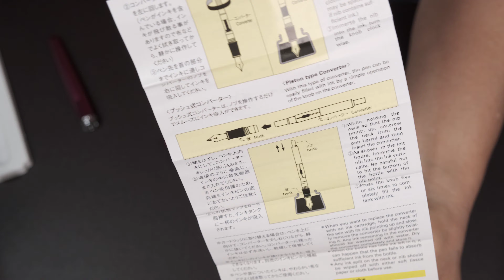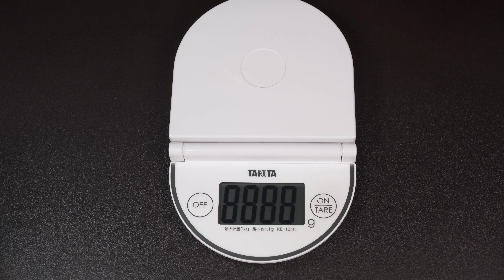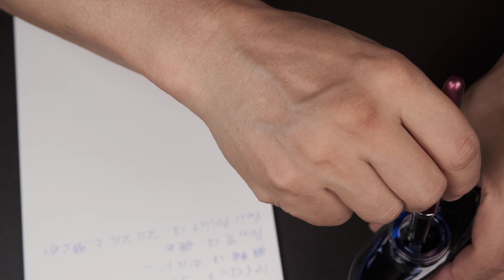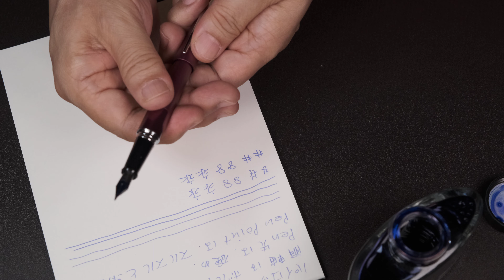PILOT COCOON M字 ボルドー：外観紹介、試し書き、洗浄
◆試し書きは「色彩雫」の「紫陽花」で